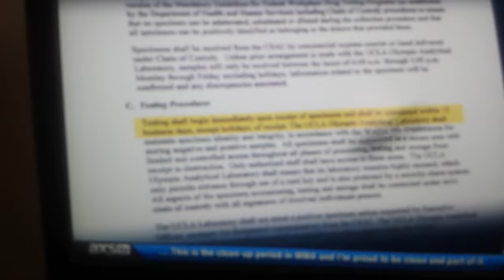Inside MMA/Bas Rutten on Brock Lesnar drug test could have taken 3 business days, not 15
Bas Rutten talking about how the UFC could have gotten the Lesnar drug test back in 3 business days, instead of the standard 15 business days. The 3 business days option is an extra $30.